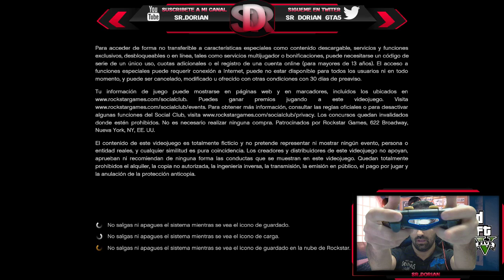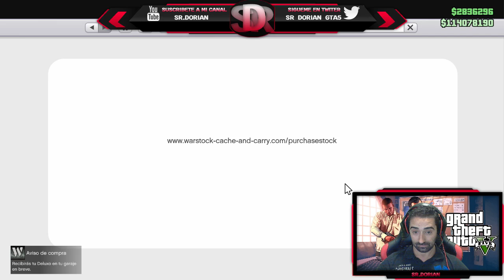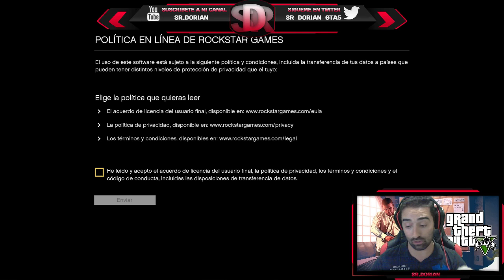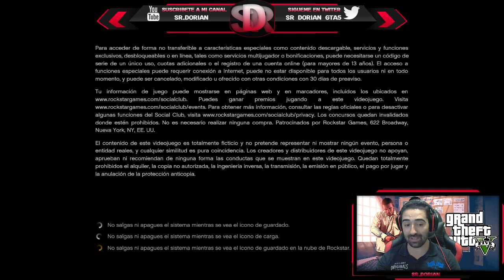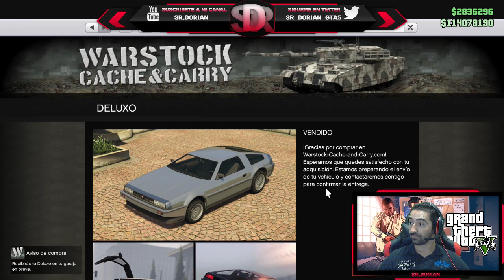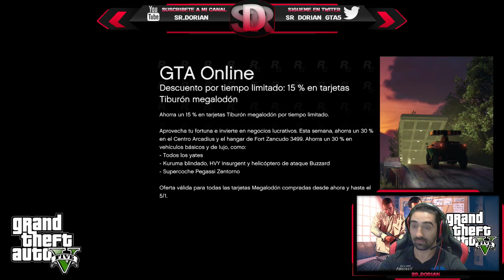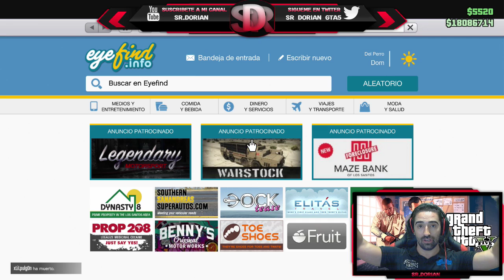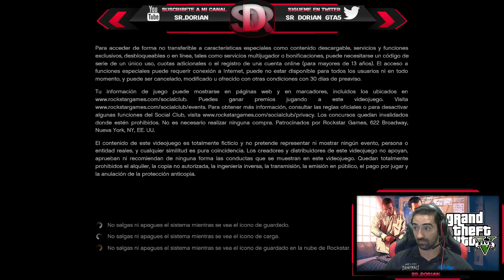TODO GRATIS CONSEGUIMOS HACERLO EN DIRECTO GTA V ONLINE 1.42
Aspiraciones para el canal

█ 1.000 SUSCRIPTORES ✔
██ 2.000 SUSCRIPTORES ✘
████ 3.000 SUSCRIPTORES ✘
██████ 5.000 SUSCRIPTORES ✘
████████ 7.000 SUSCRIPTORES✘
██████████ 9.000 SUSCRIPTORES ✘
█████████████ 10.000 SUSCRIPTORES ✘
████████████████ 11.000 SUSCRIPTORES ✘
██████████████████ 12.000 SUSCRIPTORES ✘
████████████████████ 13.000 SUSCRIPTORES ✘
███████████████████████ 14.000 SUSCRIPTORES ✘

Grand Theft Auto 6 Confirmado GTA VI Confirmado GTA 6 Confirmed GTA VI Confirmed GTA 6 Trailer GTA 6 Gameplay

Lα cσpiα dε εstε vidεσ
sεяα dεnunciαdα.

TRUCO DINERO SIN AYUDA SIN CENTRO DE OPERACIONES! DINERO INFINITO SIN CENTRO DE OPERACIONES!
TRUCO GTA 5 1.42 DUPLICAR COCHES SIN AYUDA 1.41 PS4 TRUCO GTA 5 1.42 DUPLICAR COCHES SIN AYUDA 1.41 XBOX ONE
GTA 5 ONLINE 1.28/1.41 TRUCO DINERO INFINITO SOLOS DUPLICAR AUTOS SIN AYUDA GTA V ONLINE 1.28/1.42 TRUCO DINERO Y RP INFINITO GTA 5 ONLINE 1.28/1.42/PObre GTA 5 ONLINE 1.28/1.42
NUEVO TRUCO DINERO INFINITO SIN AYUDA SIN ESPERAS *MONEY GLITCH* BESTIAL

DUPLICAR AUTOS DE LUJO SIN AYUDA Y SIN ESPERAS 1.42
ROCKSTAR HACE ALGO INCREIBLE QUE NO VAS A CREER EN GTA 5 ONLINE GTA 5 Online: Localizacion COCHES RAROS GRATIS: GTA 5 Coches Secretos (PS4, PS3, Xbox ONE/360, PC)